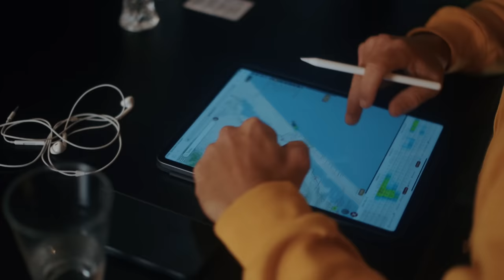Insta360 - Walking the Line (ft. Rafael Bridi)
Rafael Bridi is no stranger to wild adventures. A Guinness world record for the highest tightrope walk (at a whopping 6131ft) is testament to that! This time, he took his record-breaking balloon crossing project back to his hometown of Florianópolis, Brazil. And this is the epic result! Enjoy the immersive experience from Rafael’s terrifying perspective, thanks to 360 video shot on Insta360 X3, all the while safe in the knowledge you don’t have do it yourself!